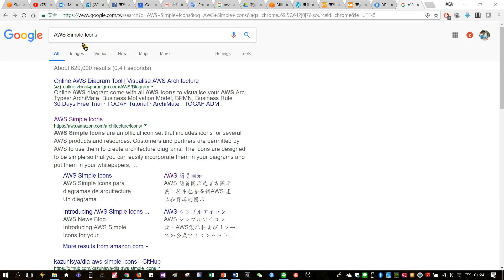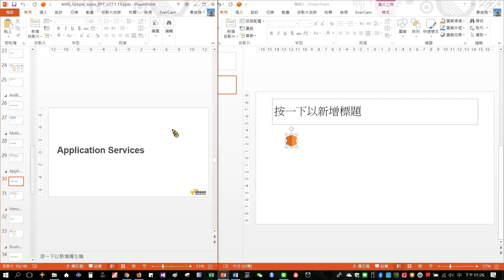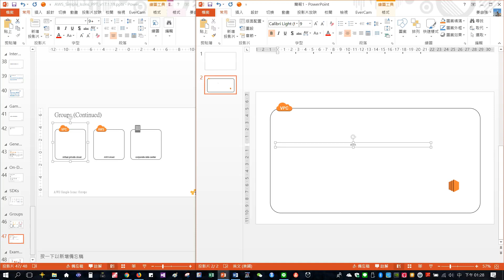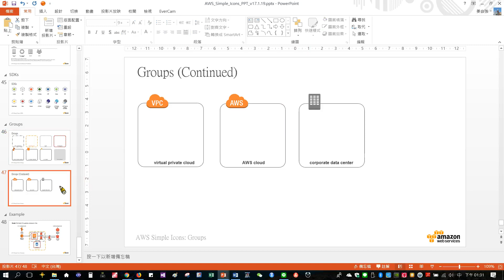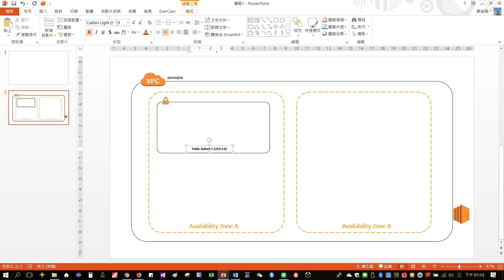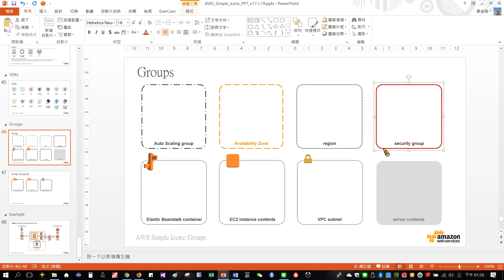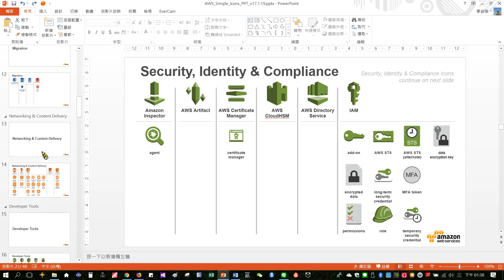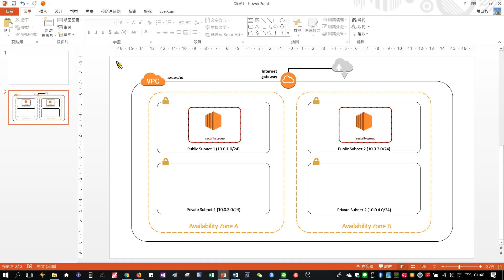AWS 02 建立 aws VPC 後 啟動Amazon EC2 Linux 虛擬機器01 (東海大學資管系 姜自強博士 AWS Certified Solutions Architect )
AWS 02 建立 aws VPC 後 啟動Amazon EC2 Linux 虛擬機器01  (東海大學資管系 姜自強博士 AWS Certified Solutions Architect – Associate)
AWS VPC + public and private subnet + NAT